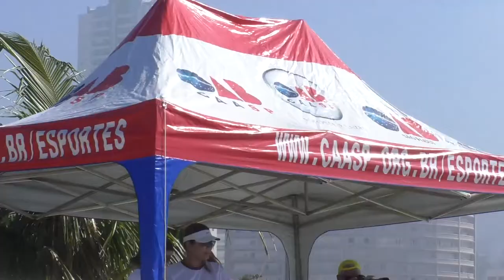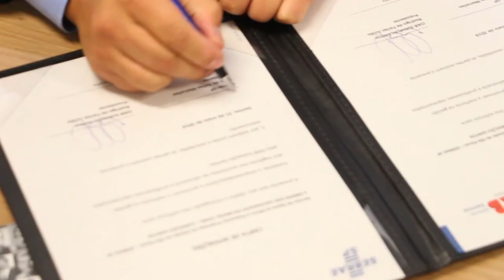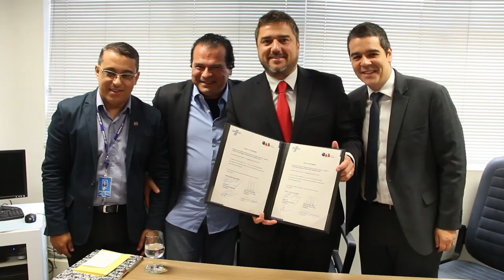OAB Em Destaque 25 06 2019 INTEGRA